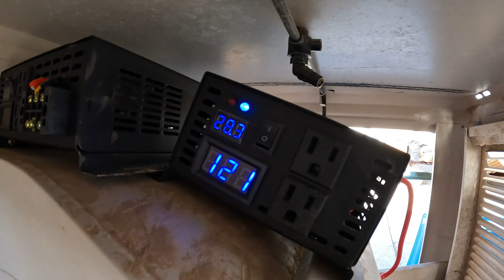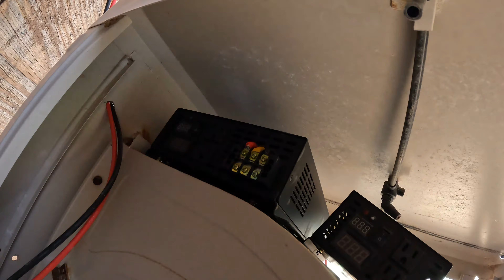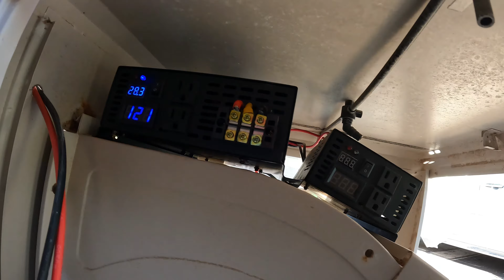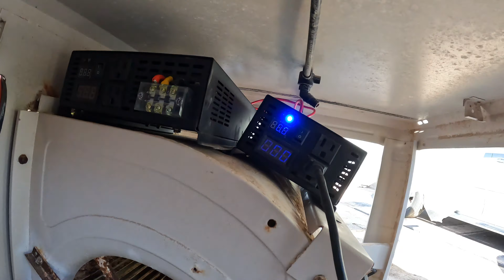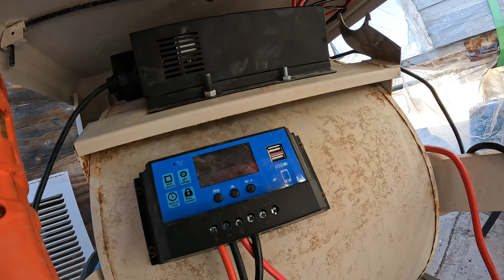Ajo Solar Powered Generating Station, Installing 3000 Watt Pure Sine Wave Inverter, Ajo, Arizona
Ajo Solar Powered Generating Station, Installing 3000 Watt Pure Sine Wave Inverter, Ajo, Arizona, 26 January, 2022,
WZRELB  3000 Watt Pure Sine Wave Inverter, 24V DC to 120V AC 60HZ, RBP300024B1,